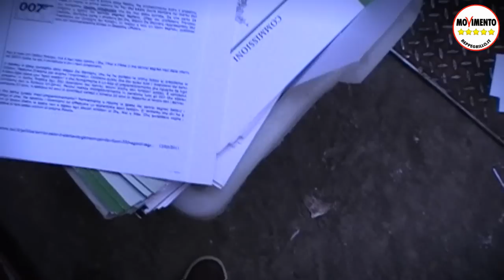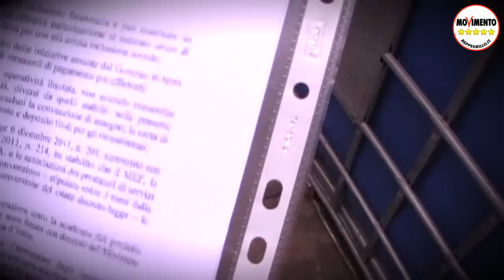Documenti al Macero & Champagne in Soffitta. Roma 15 Marzo 2013. [Parlamento]